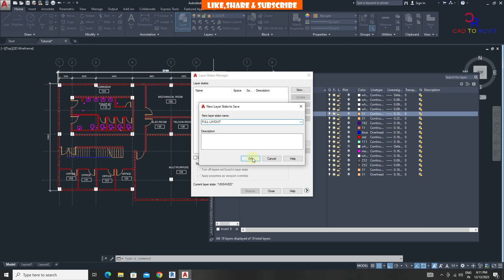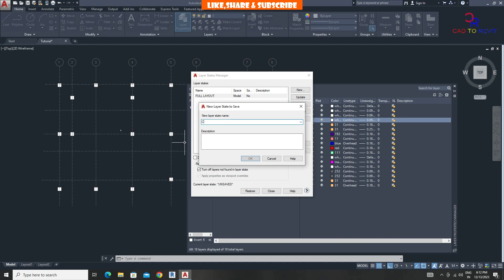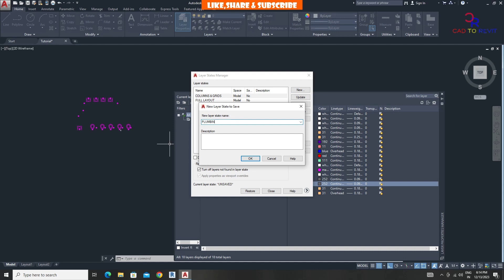What are Layer States in AutoCAD | Layer States Trick in AutoCAD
Hello Guy's This is Video is Made For AutoCAD Users.

YOUR QUIRES:
What are Layer States in AutoCAD
Layer States Trick in AutoCAD
What are Layers in AutoCAD
Layers in AutoCA